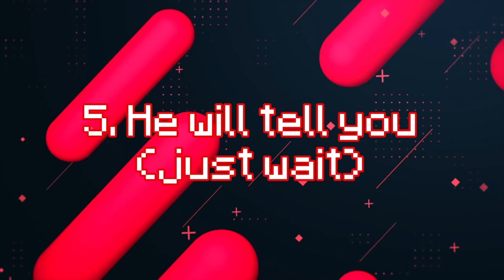Why Qubick NEEDS 15K Subscribers!!!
In this video: I explain why you should sub to Qubick

SUB TO HIM NOW!!!: @Qubick